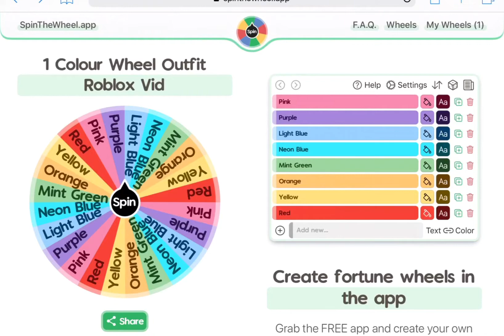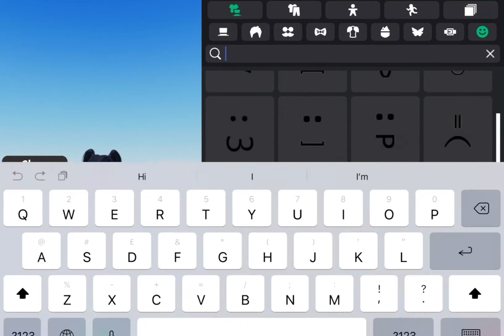One Colour Outfit Challenge